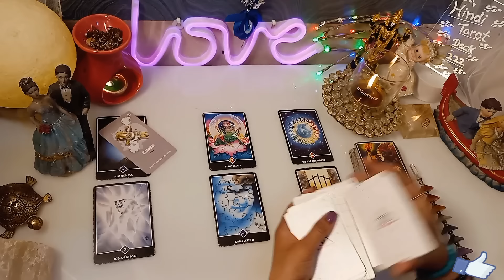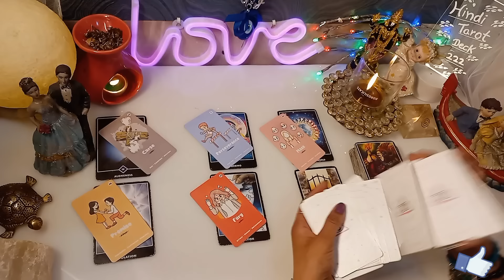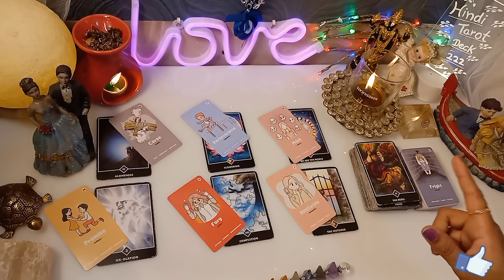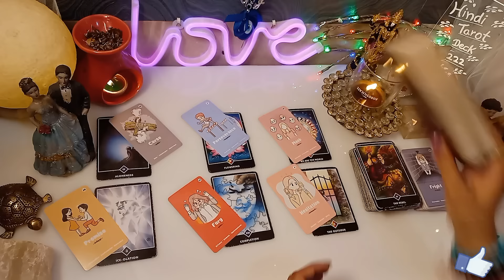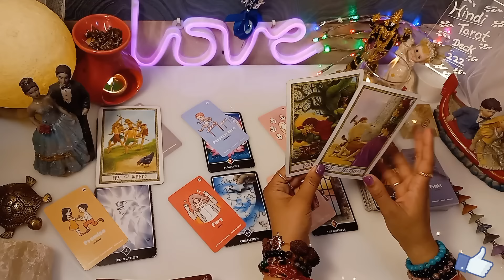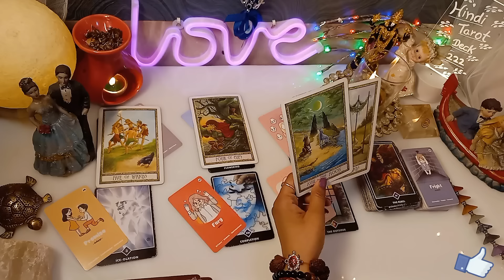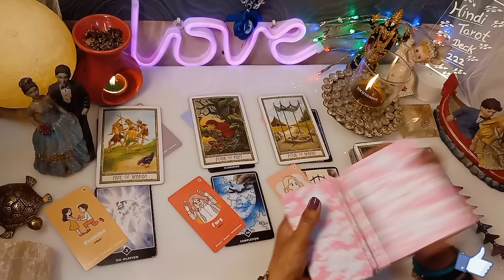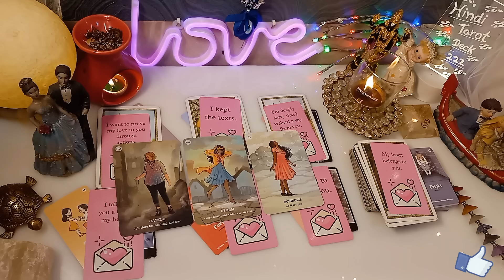Current Feelings for you hinditarotdeck222 todaytarot🤔Timeless Reading tarot No Contact Situation